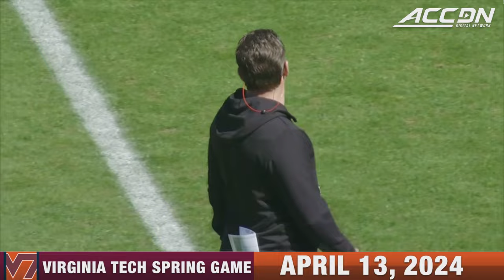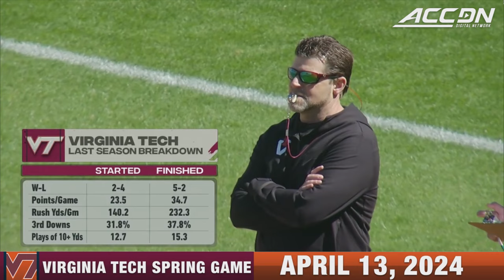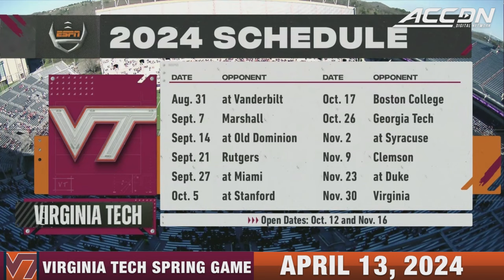2024 Virginia Tech Hokies Spring Football Game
The Virginia Tech Hokies held their annual "Maroon and Orange" spring football game on April 13, 2024. The Maroon team won a closely-contested game, 21-14, largely behind strong performances by quarterback Kyron Drones and running back P.J. Prioleau. Drones finished the game 6-10 for 122 yards with 2 TD passes while Prioleau had 62 yards, including a 31-yard touchdown run. Prioleau also scored on a 22-yard pass from Drones. Keyshawn Burgos and James Jennette led the Maroon team's defensive effort as Burgos finished the game with 3 sacks, a fumble recovery and a tipped pass that led to an interception and Jennette tallied 4 solo tackles, 3 tackles for loss and a sack. The Orange team was led by William "Pop" Watson's 13-21, 130-yard performance and Jeremiah Coney's 81-yard rushing day.